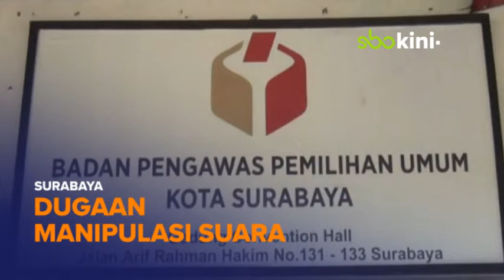KPU Dinilai Salah Input Data, Caleg Golkar Lapor Bawaslu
Surabaya – Walaupun KPU Surabaya telah mengumumkan hasil perolehan suara partai maupun caleg, namun sengketa suara masih terjadi. Salah satunya caleg DPRD Surabaya Agoeng Prasodjo yang sudah mengantongi sejumlah bukti dan sudah melaporkan ke Bawaslu terkait kesalahan input data oleh penyelenggara pemilu.

Agoeng mengatakan, permasalahan yang ia alami bukan permasalahan sengketa perolehan suara antar caleg di internal partai golkar. Melainkan ini kesalahan murni dari penyelenggara yang salah dalam melakukan input data.

(Mau/Yas)